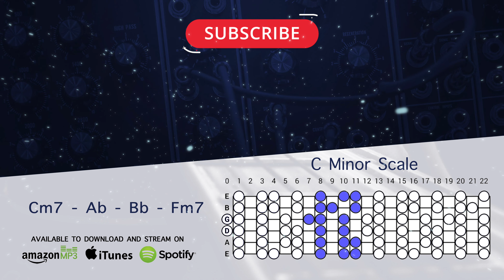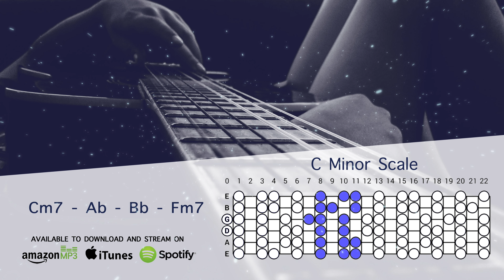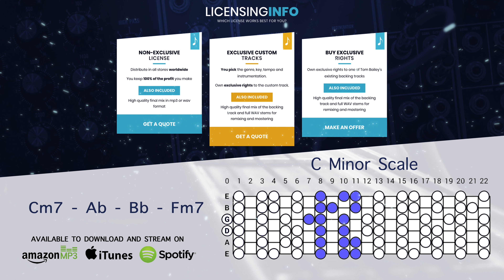Chill House Backing Track In C Minor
C minor scales work great with this chill house backing track for guitar, singers, and jammers!